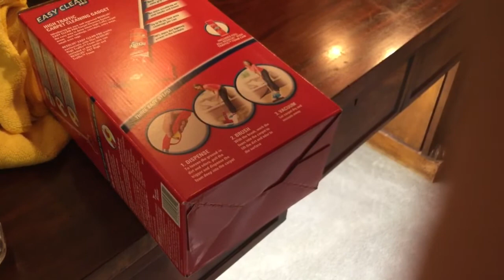Lawyer v. Carpet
But, that's not why I made this video of me cleaning my carpet and chatting with Jeremy, my legal assistant. Instead, I'm about to launch a blog focused on reforming the US Office of Personnel Management's (OPM)  Disability Retirement division.

I wanted to test out my interaction with Jeremy and consider whether instead of text posts, I could through silly activity and idle chatter get across what's going on at OPM.

My conclusion is that this is a terrific technique to do so, that is to perform an everyday task and while doing so, discuss what's going on at OPM. You may not understand what I'm talking about, but not to worry, since I do.

OPM. In case you've forgotten, is the Federal agency which has so little understanding of computers and running an online network, that they were an easy target for Chinese hackers to steal the personal information of 22 million current and past Federal employees.

I predict that this hack will end up costing taxpayers billions of dollars and will result in incalcuable damage to the national security. OPM officials have put the United States at extraordinary risk.

Why?  Hang in there for my blog.